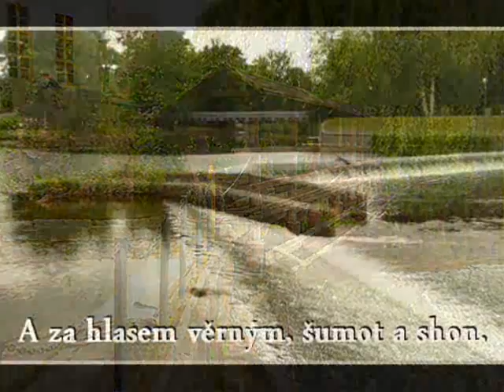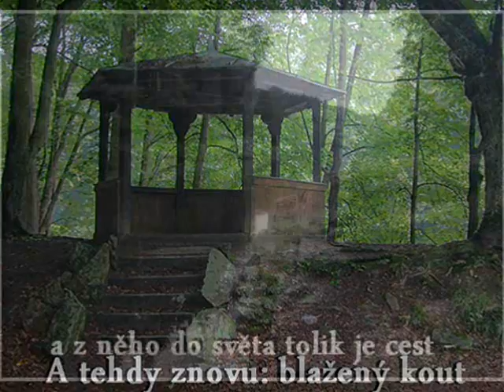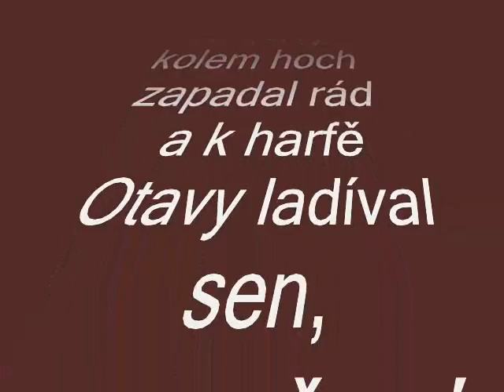Písecká vzpomínka pro Otavínku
Hudba: Jiri Malasek - Balada Pro Adelku